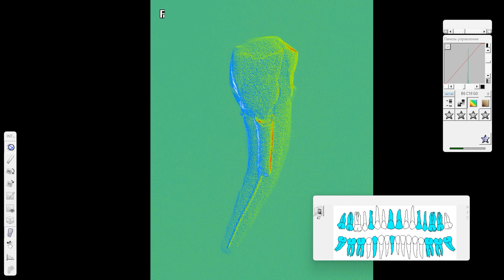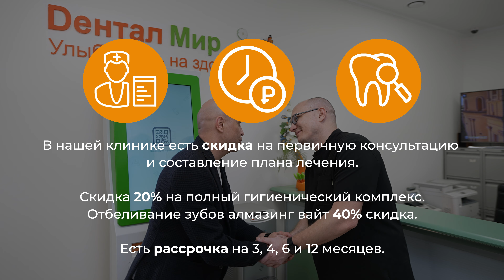ДЕНТАЛ-МИР | Загуменников Тимофей, врач-стоматолог-ортопед | Визитка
Видеосъёмка, Монтаж: Владимир Иванов

Модель: Лютов Николай
Свет: Дмитрий Нигматулин
Анимация: Алексей Апостолов
Сведение: Егор Гриценко